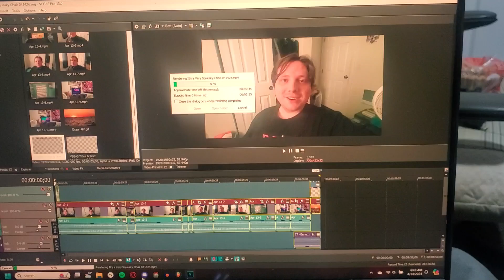Biding My Time | 04.14.24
A short vlog because I was too tired to record much, honestly.